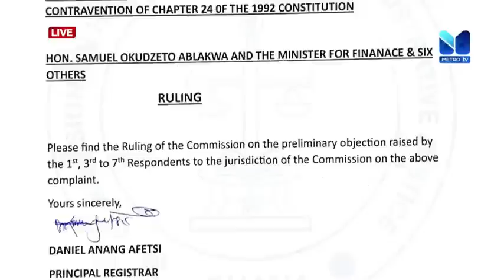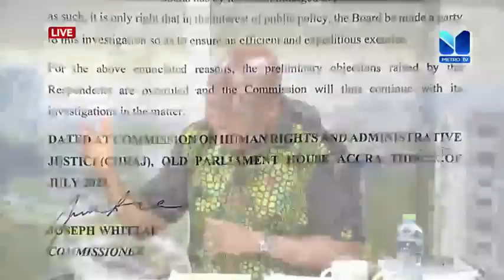High court, CHRAJ, Kusi Boateng... Okudzeto reveals more National Cathedral revelations 🔥🔥🔥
Okudzeto Ablakwa comes with fresh revelations in his long and unending national cathedral exposes. Don't sit this one out; you need to hear everything he has to say. Shocking stuff!!!